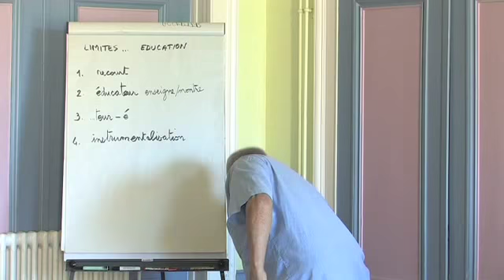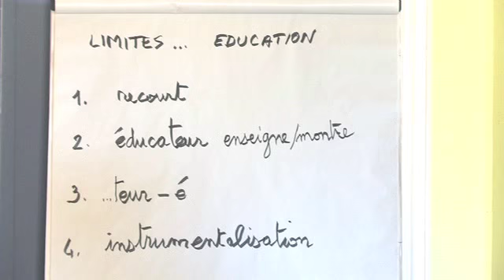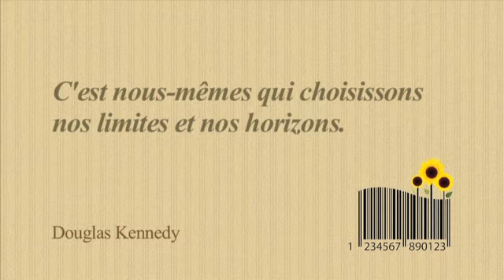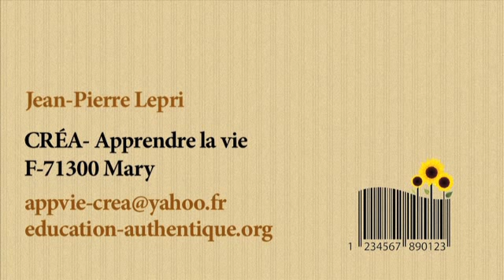LIMITES ET EDUCATION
APPRENDRE LA VIE ?
L'école, la famille, les médias, structurés implicitement autour de la comparaison, conditionnent à la fragmentation, au manque, à la conformation  – ce qui génère blessures, peurs et souffrances.
Que serait et comment mettre en place une ‘éducation’ véritablement libératrice, qui préparerait à vivre harmonieusement, dans toutes les circonstances de la vie ?
C’est ce que travaille le CREA-Apprendre la vie (Cercle de Réflexion pour une Éducation Authentique), avec et pour tous ceux que cette vision intéresse.

Lettre mensuelle gratuite :
ou bien, pour la recevoir par La Poste, 6 timbres (pour 6 numéros)

Rencontre annuelle gratuite, fin août

Ateliers et séminaires sur demande.